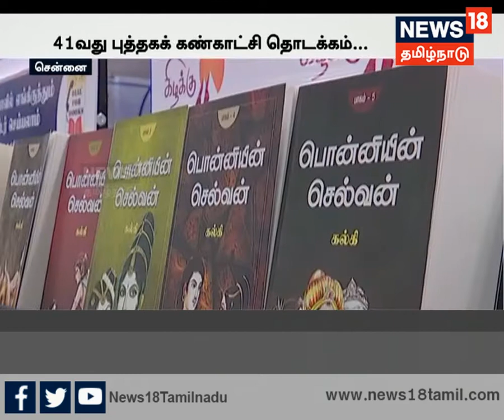சென்னையில் 41வது புத்தக கண்காட்சி தொடக்கம்; ஏராளமான வாசகர்கள் படையெடுப்பு